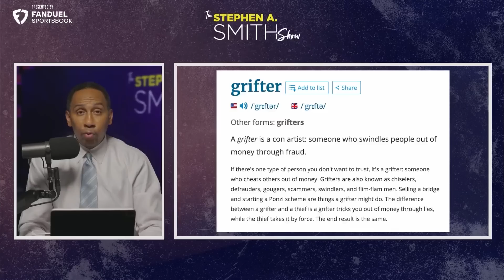Stephen A. Smith breaks down the Prince, Duchess and Bill Simmons situation